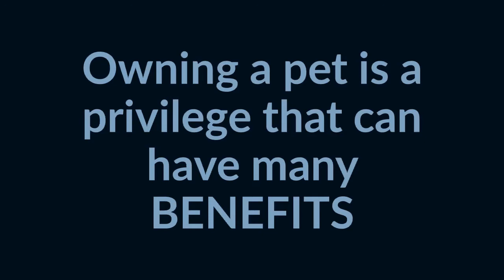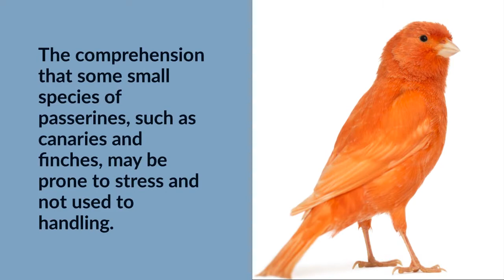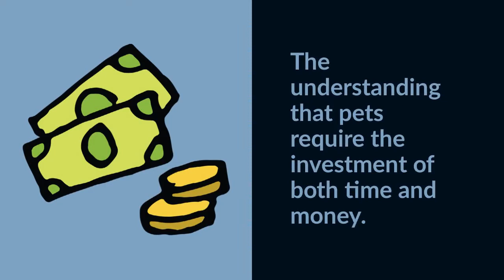February is Responsible Pet Ownership Month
It is important to do adequate research before adding a unique or “exotic” bird to your home. Skipping this step can lead to unmet expectations and inappropriate care for the pet. In severe cases, the pet may be relinquished to a rescue.
Owning a pet is a privilege that can have many benefits but comes with several great responsibilities, including:
• The ability to provide a safe and secure environment for the pet’s whole life; for some birds this can be 40-50 years. For some people, this means needing to have arrangements for the bequeathment of their animals after they die.
• The ability to choose a pet that is suited to your lifestyle and avoiding impulse decisions. Many large parrots have demanding husbandry requirements – they require enrichment, behavioral stimulation and companionship. Birds spend upwards of 60% of their time each day in the wild foraging for food. When these foraging needs are not met in captivity, birds may become lonely, bored, or anxious, and they may scream, become aggressive, and pick their feathers. This is one of the biggest reasons that large parrots are relinquished to rescues.
• The realization that people’s circumstances change, or they discover that they can no longer care for their pet bird. This is a common reason that small parrots such as budgerigars, cockatiels, and lovebirds are relinquished to rescue groups.
• The understanding that dietary needs can be very specific for many species of birds, and health issues develop very commonly secondary to malnutrition. Doing some research and consulting with a veterinarian can help prevent many husbandry-related illnesses.
• The knowledge that many birds are sold as hand-reared by people, but sometimes they are unweaned, and many new bird owners are unaware of how to feed these unweaned baby birds when they get them home. Birds should not be purchased unweaned; it’s better to wait until they have been appropriately weaned and are of sufficient age and condition to undergo the rigors of transport to a new home.
• The decision, if you are thinking of getting a chicken, to do some research into appropriate enclosure construction to keep predators out and to protect the flock.
• The comprehension that some small species of passerines, such as canaries and finches, may be prone to stress and not used to handling. They should be kept in larger, longer cages that allow natural flight, since the cage is where they spend the majority of their time. They are social birds and benefit from being housed with other birds for companionship.
• The understanding that pets require the investment of both time and money. Birds are generally very good at hiding signs of illness and are prone to health problems from lack of appropriate husbandry. Bird owners should have an emergency medical fund just in case their pets become sick and require urgent care.
People and families considering adopting a bird should do some research first. Visit Bird Owner Resources at AAV.org for more great info!